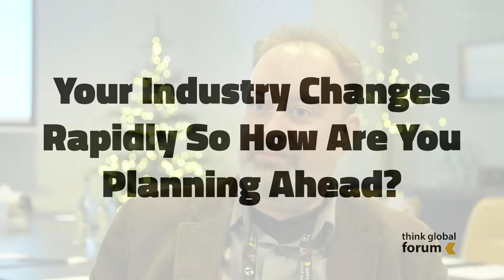Daniel McGowan - FireEye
Think Global Forum - Technology Event, Dublin, Ireland.